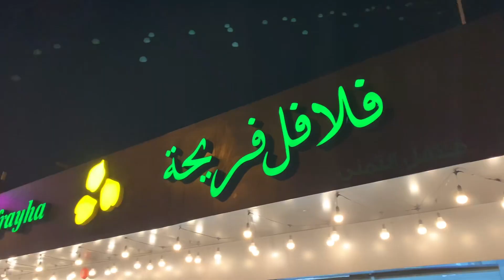AL QUDRA DESERT | CAMPING WITH FRIENDS